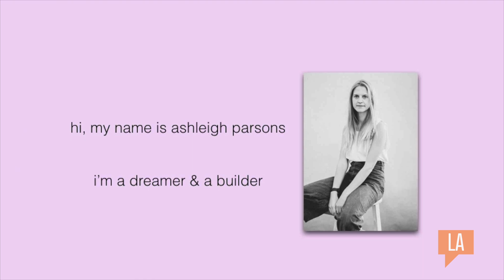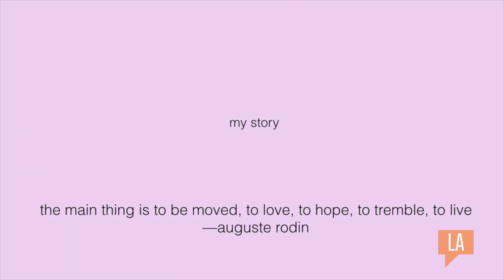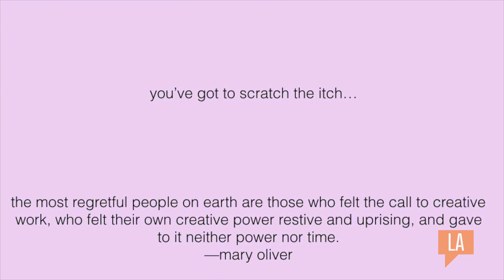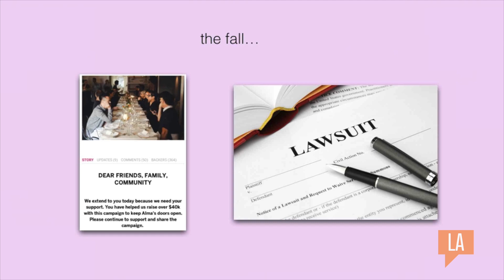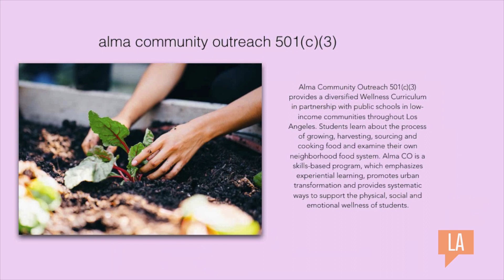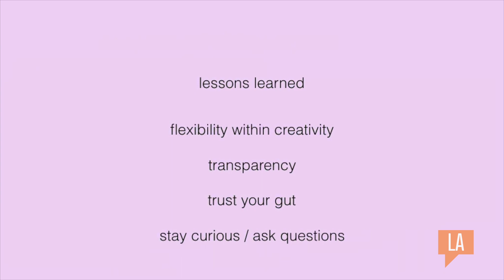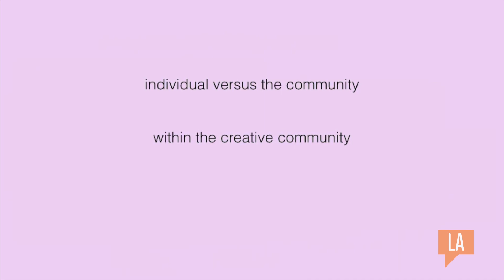Ashleigh Parsons: Co-Founder, Alma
Ashleigh Parsons at CreativeMornings Los Angeles, October 2016. Free events like this one are hosted every month in dozens of cities. Discover hundreds of talks from the world's creative community